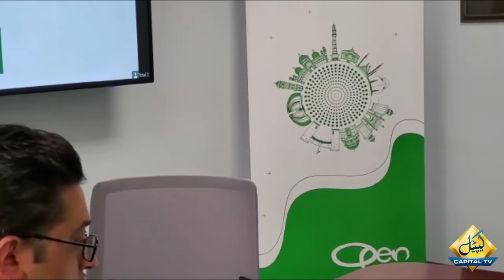Punjab govt announces to establish a Technology Park named Silicon City in the Province: Raja Yasir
Punjab govt announces to create a Technology Park named Silicon City in the Province | Provincial Minister of Punjab for Higher Education & Information Technology Raja Yassir Humayun Sarfaraz attends conference at California USA | addresses audience | 15 March 2020

پپنجاب حکومت کا صوبے میں سلیکون سٹی کے نام سے ٹیکنالوجی پارک بنانے کا اعلان: راجہ یاسر